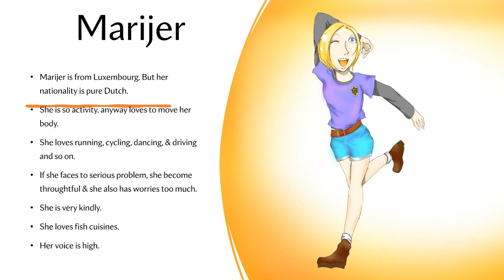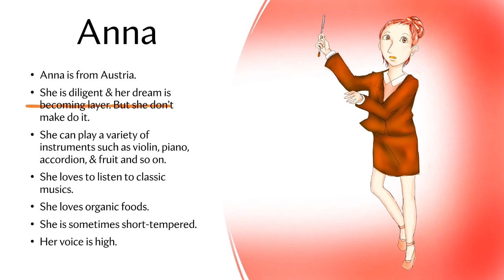[Introduction my original characters!!]～Welt Explorer Topics!～ (18/01/2024)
[Created by Eurodreamingtea (during creation: Nov 2023)]
Used by Microsoft Clipchamp
Sound: image/zoo from uppbeat.io

Hello!
I'm Eurodreamingtea.

I present you that I made the video that producing my original characters.
I apologised that I tried to delete the red line during the video in the text...

I mainly make my art for interested articles, hobbies and original characters paintings and so on.

but, I will also offer my videos if some articles are good for viewing.

[I always offer you my posts! Let's check it!]

I am glad to look in a friendly manner.

by @Eurodreamingtea